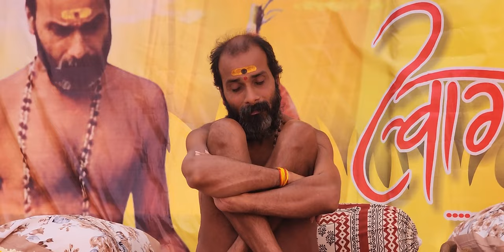Mera apki kripa se sab kam ho raha hai Dada guru / 36 maah se nirahar akhand mahavrat sadhna